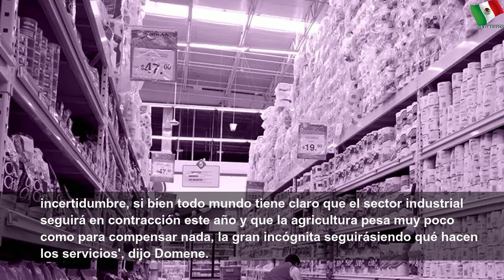Los servicios salvan a México de la recesión económica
Los servicios salvan a México de la recesión económica | Large Word
El motor que sostiene dos tercios de la economía mexicana pierde fuerza, pero su desempeño es una incógnita, pues requiere del apoyo del Gobierno para reactivarse.